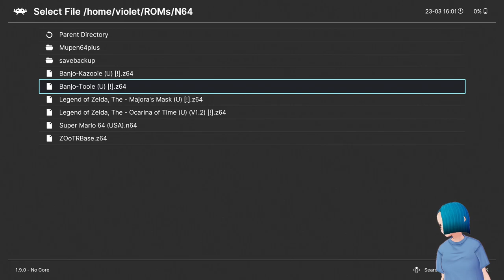Banjo Tooie [07] Hailfire Peaks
Continuing our push to finish Banjo Tooie, it's time for Hailfire Peaks!